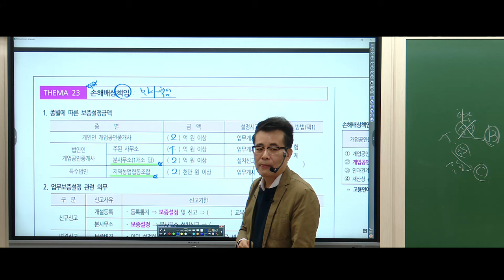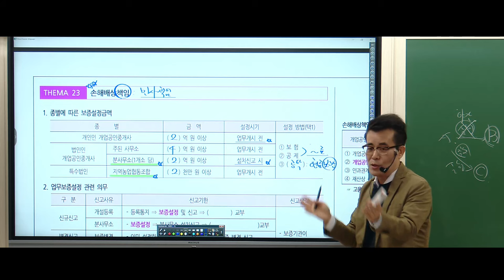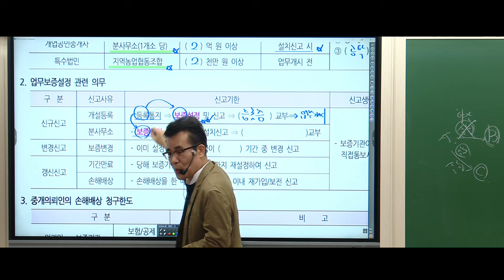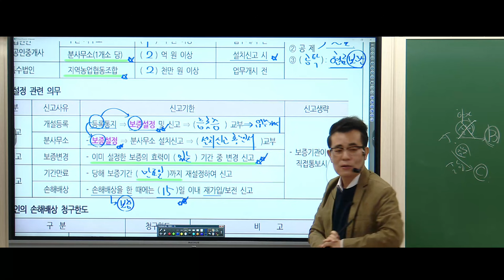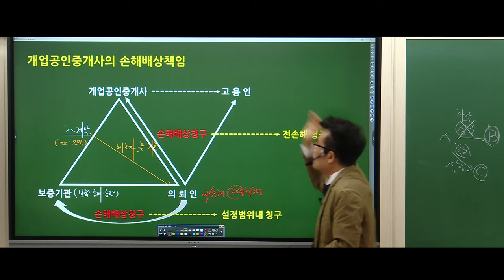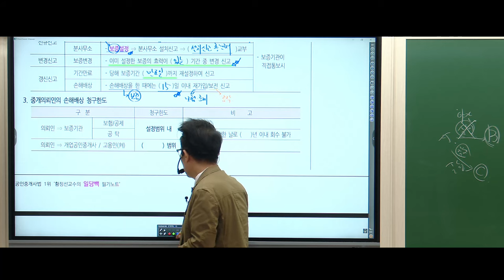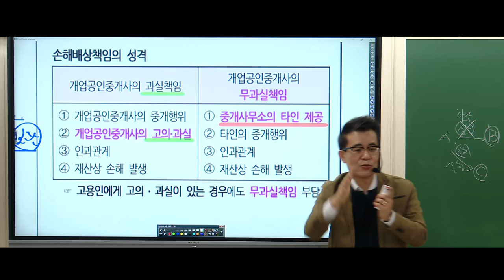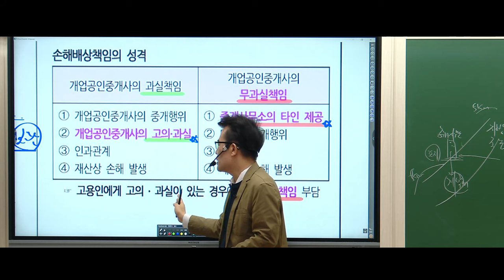[공인중개사학원 김포중앙] 중개사법1타! 황정선교수님 기초이론 4주차 "손해배상책임"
중개사법1타 황정선 교수님의 기초이론과정 4주차!
"손해배상책임" 강의영상입니다.

▶ 중개사법1타 정리의고수 황정선교수님의 11~12월 강의는